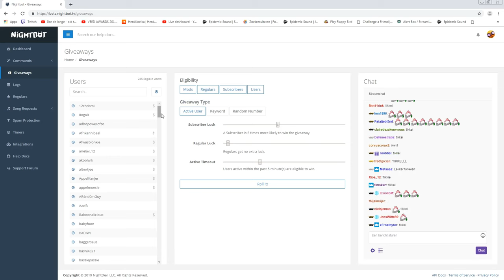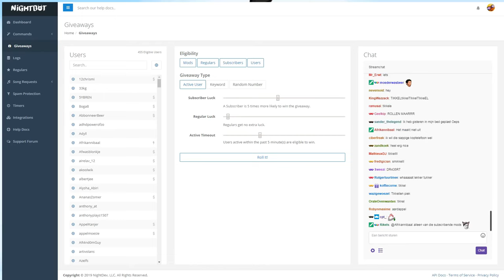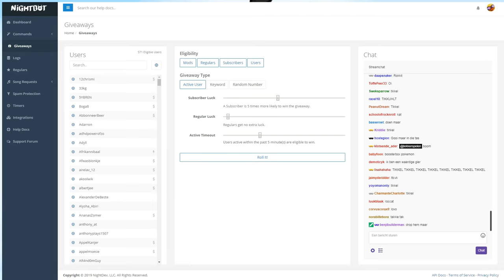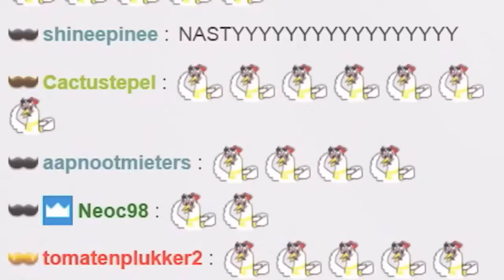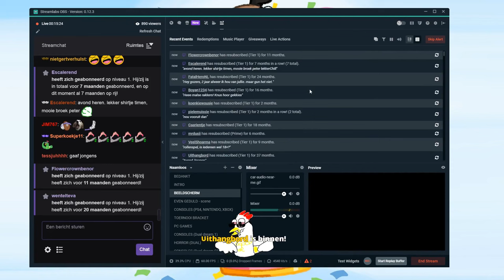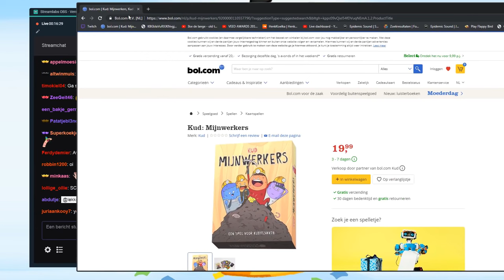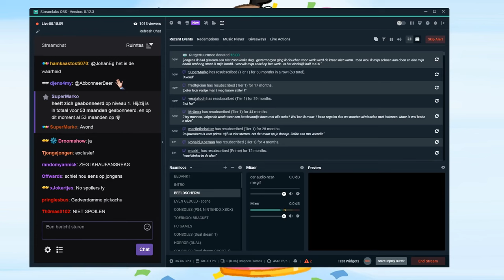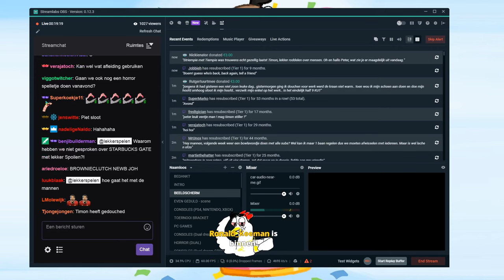Lekker Spelen - GTA Roleplay Compleet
Alle 4 de gta roleplay streams van lekker spelen

Ik upload alleen volle streams wanneer ze:
- niet meer/een gedeelte op twitch staan maar wel op youtube (er zou op beide dezelfde content komen maar dit is nooit gebeurt)
- de stream nergens meer te vinden is
- het potjes met peetje/streampie met tiempies zijn die op yt nog wel staan maar niet op twitch bewaard zijn gebleven.

datum: van 17 april 2019 t/m 27 mei 2019